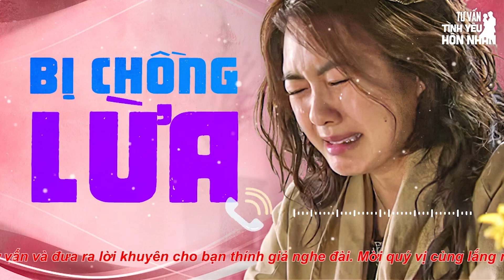Cửa Sổ Tình Yêu Hôm Nay | Chửi Mắng Xong Vợ Ôm Con Bỏ Đi Mới Hối Hận | Tư Vấn Hôn Nhân Gia Đình